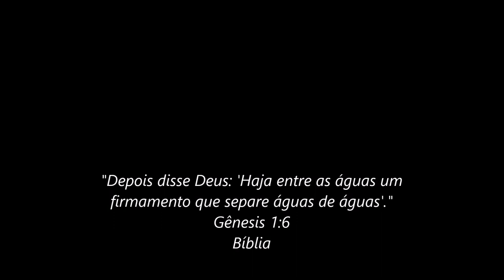De São Leopoldo RS, BR116, até Eldorado do Sul RS, Freeway, Arena do Grêmio, antiga Ponte do Guaíba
- Comenta!
- Assiste até o final!
- Pix com qualquer valor: Cel. (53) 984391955

Obrigado!!!

Deus abençoe e sempre te dê em dobro tudo que doares!!!

Quero compartilhar contigo, pois acredito que precisamos multiplicar as oportunidades que existem com aquelas pessoas que possam colher frutos dessas oportunidades!
Para saber mais, clica no link: (se não estiver clicável, copia e cola no navegador ;) )
Peças para Kasinski Mirage 150cc
Originais ou compatíveis: